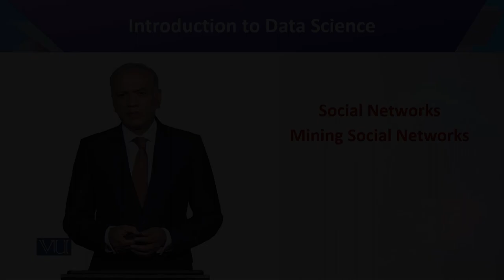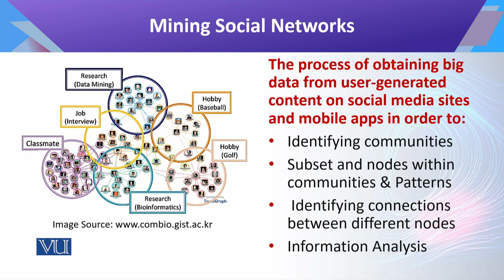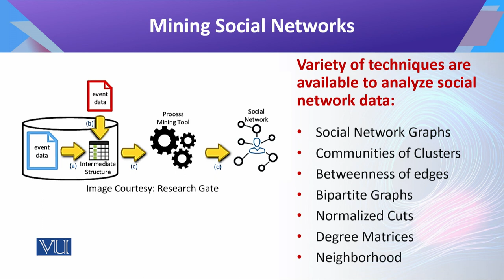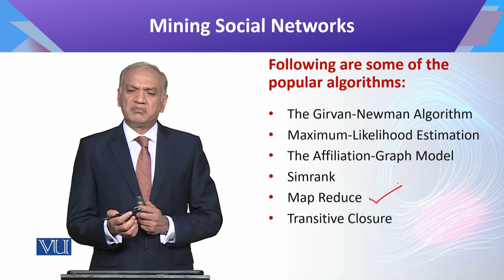Introduction to Data Science | CS442_Topic141